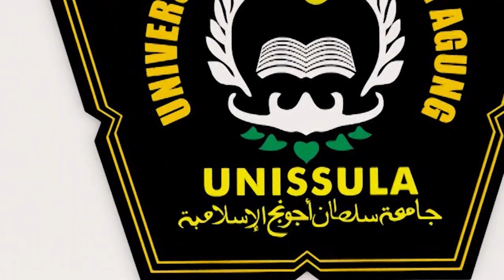Kajian Fiqih Kepemimpinan Episode 10 Bersama Drs. H. Ahmad Qodim Suseno, M.Ag.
"JAGALAH ALLAH maka ALLAH AKAN MENJAGAMU"

Kajian Fiqih Kepemimpinan Episode 10 Kali ini Bersama  Drs. H. Ahmad Qodim Suseno, M.Ag.
Beliau adalah Seorang Tenaga Pendidik ( Dosen ) Fakultas Agama Islam UNISSULA ( Universitas Islam Sultan Agung ) Semarang Jawa Tengah, Indonesia

Kajian terlaksana di Masjid Abu Bakar Assegaf, Kampus UNISSULA pada Tanggal  1 April 2019

*Kajian kepemimpinan merupakan kajian rutin yang diikuti oleh dekan fakultas dan kepala unit di Universitas Islam Sultan Agung Semarang.